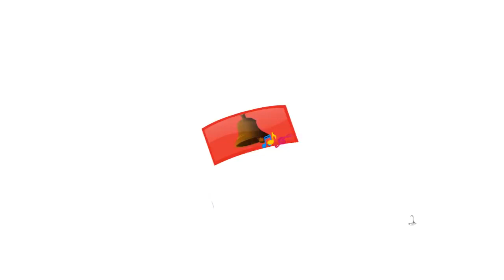बंदर मामा kartun TV show